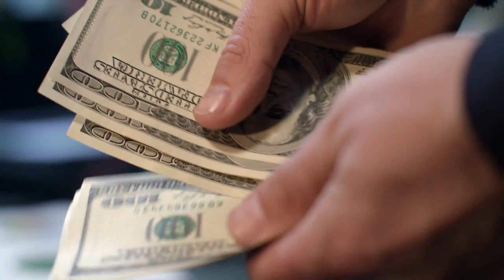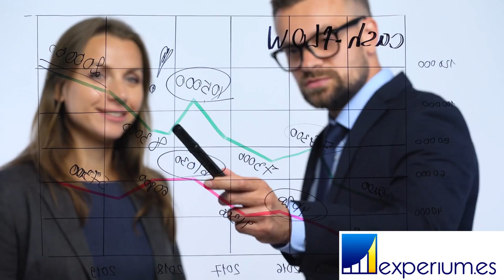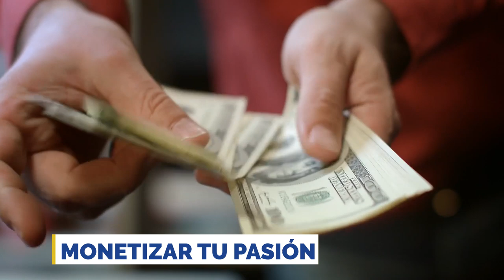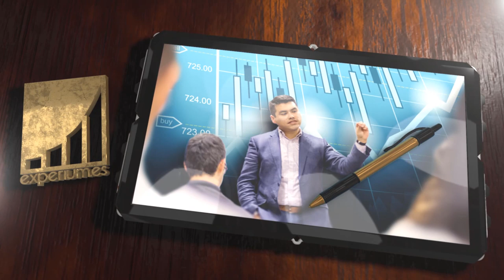AMA LO QUE HACES l Anyelo Rico l Si haces Esto NUNCA volverás a Trabajar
▼ABRIR▼ Si haces Esto NUNCA volverás a Trabajar.

// CONECTA CONMIGO //

Vídeos imprescindibles